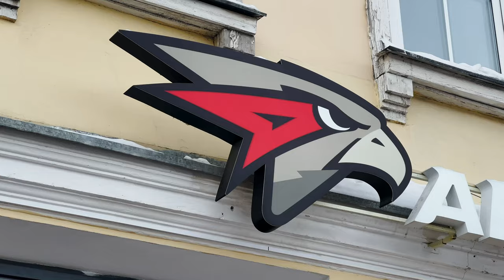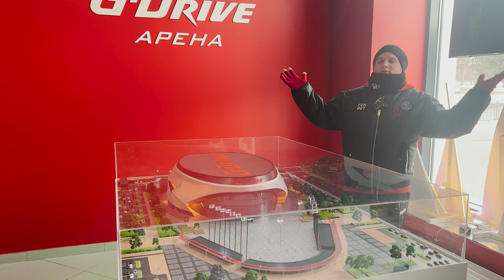VLOG: Как мы съездили в Омск / Козлов, Хмелевский, Курьянов, Леонтьев, Порядин, Буше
С 14 по 18 февраля мы были в Омске. Во время этой поездки мы старались не выключать камеру и показать вам максимально возможный объем того, что происходит с нами в поездках. Этот влог даже не про хоккей, он скорее про жизнь и про хороших людей.